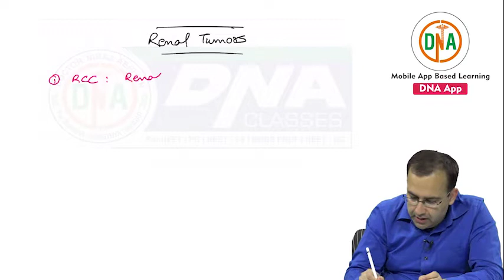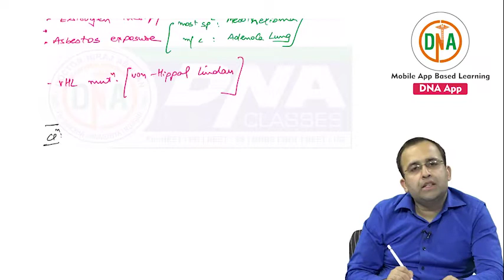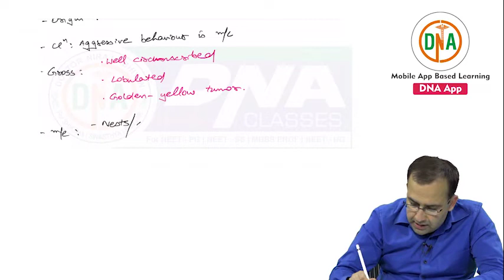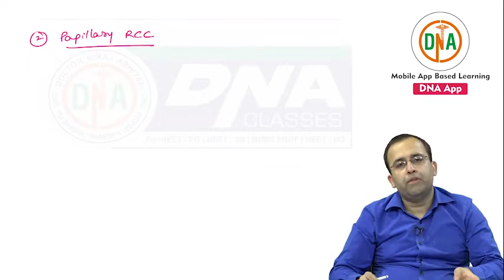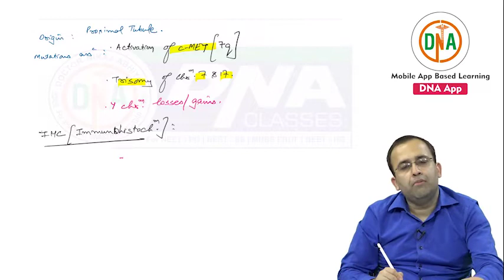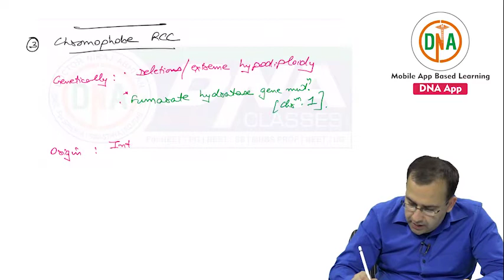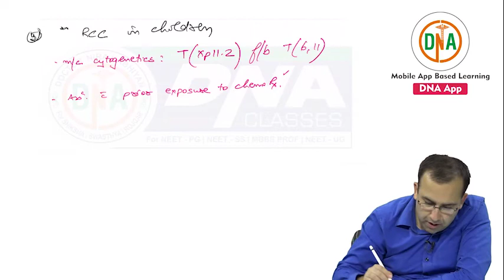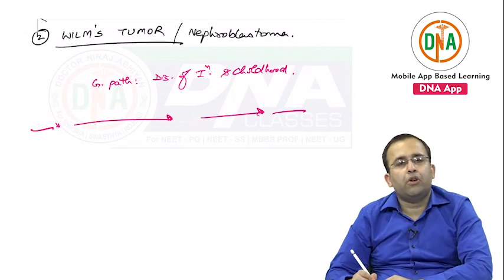Renal tumor I PATHOLOGY I NEET-PG I FMGE By Dr. Sushant Soni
Crack NEET PG /AIIMS through India’s Best  learning app.
Exclusive FaceBook group only for Doctor ( +90K Member ) for NEET- PG / NEET-SS  latest update

Premium Subscription Pack For NEET-PG / AIIMS
(video + T&D + Q.Bank + Test Series)
( You Can also Buy Topic / Chapter / whole Subject / Plan Wise pack for NEET-PG 2021)